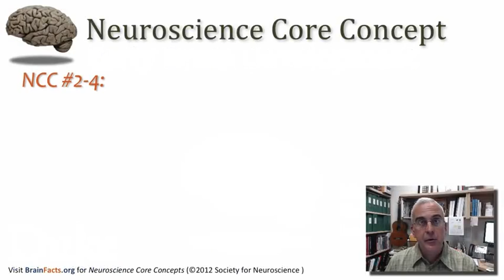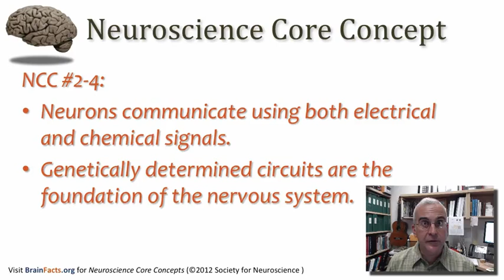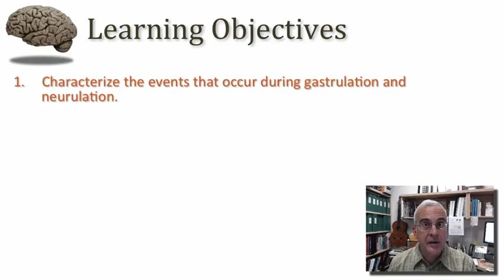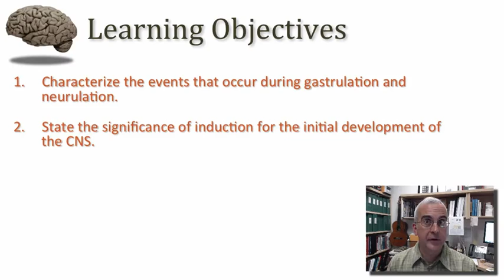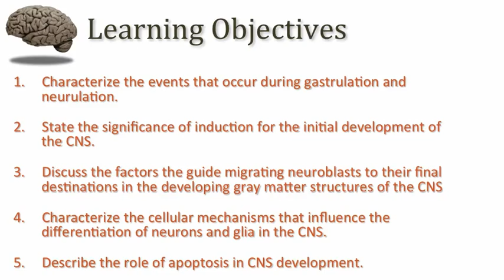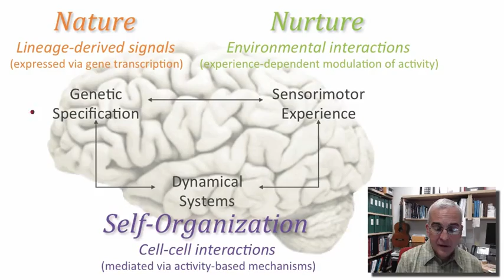MN5 2 5 2 Early Brain Development, part 1 1Av20684337,P2